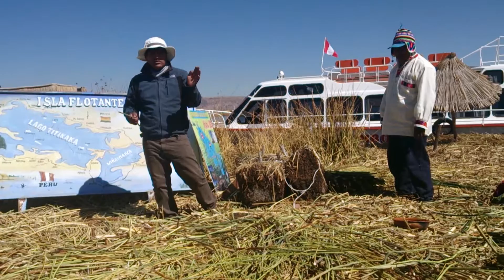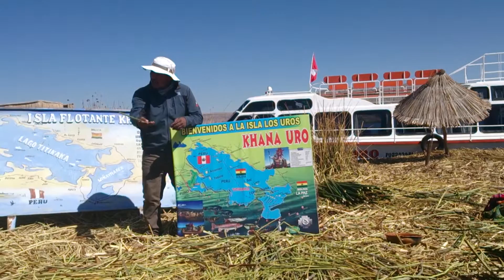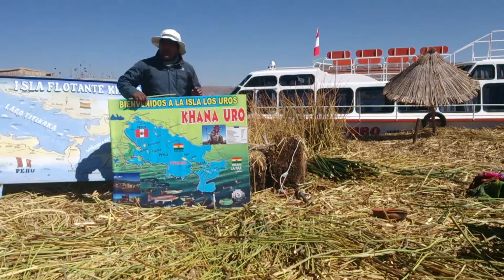Khana Uro - en ö gjord av vass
Video clip from our trip to Ecuador and Peru in the summer (jun-aug) 2015. You can read our travel journal and see photos from the trip on our